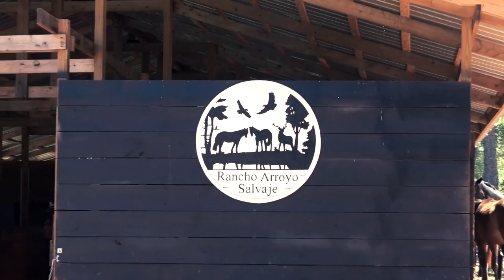TE ODIO Y TE AMO LOS YE- VO CUMBIA POP VIDEO OFICIAL 2020